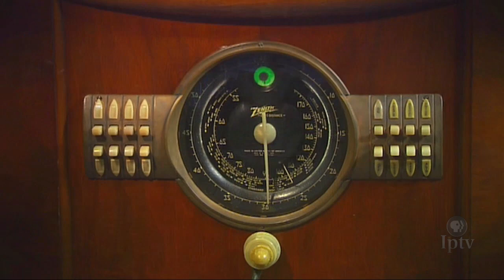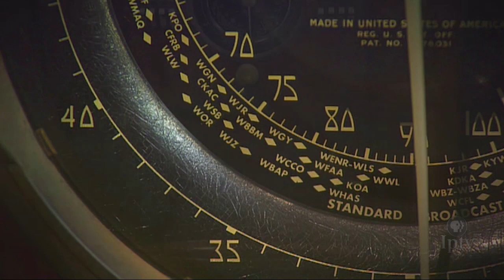Experiencing the Golden Years of Radio in the 1940s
The 1930s and 1940s are known as the Golden Age of Radio. This segment of Iowa Public Television’s "Picture Perfect: Iowa in the 1940s" documentary includes Iowans’ firsthand recollections from a time before television, when radio was king of the airwaves.